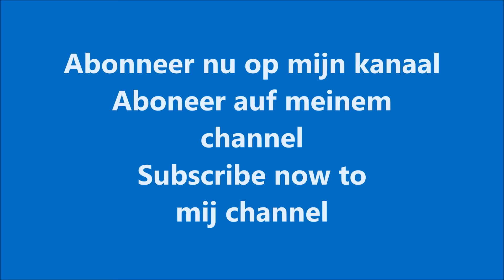John Deere 6170R/Jako/Bouwland bemesten/Injection slurry/Gülleeinarbeitung/Kootwijkerbroek/2017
John Deer 6170R aan het bouwland/ maisland bemesten/ injection slurry / Spreading manure/ gülleeinarbeitung/ gülle ausbringen in Kootwijkerbroek (The Netherlands/ Nederland) met een Jako mesttank.
Landbouw/Agriculture/Landwirtschaft 2017